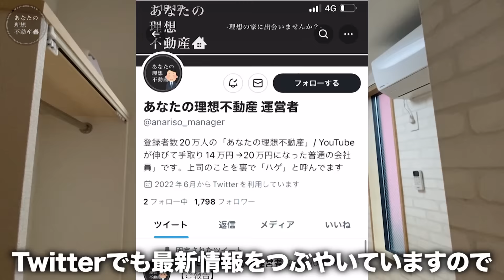【激安物件】え！？JR山手線で家賃5万円台!！？好条件なのに安い物件の真相を確かめるために内見してみた件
東京でまさかの5万円台!?上京予定の人にオススメかも...

2ヶ月以内にお引越しを検討の方はこちらまで！

【物件番号/No.202】
山手線 巣鴨駅 徒歩11分
都営三田線 西巣鴨駅 徒歩6分

・間取り：ワンルーム /11.71㎡
・敷金：0ヶ月
・礼金：0ヶ月
・家賃：56,000円
・共益費：4,000円

【物件情報】
・間取り: ワンルーム/ 専有面積：11.71㎡
・種別：アパート/構造：木造
・築年：築1年/築年月：2022年3月
・階建：2階建/1階部分
・住所：東京都豊島区巣鴨４丁目
・交通：山手線 巣鴨駅 徒歩11分

【店舗情報】
・所在地：東京都渋谷区桜丘町30-4渋谷アジアマンション505
・免許番号：東京都知事（1）第111003号
・取引態様：仲介